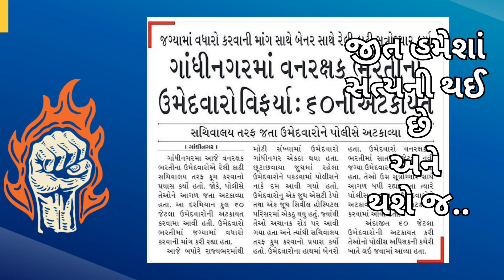cce update | cce latest news | cce cut off | cce exam | cce normalisation | cce merit | cce result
For Gujarat gig
 result 2024
cce result
cce result update
cce result kevi rite jovu
cce result entry in sats 2023-24
cce result date
cce result cut off
cce result kaise dekhe
cce exam 2024
cce normalisation
normalisation in cce
cce normalisation

cce result 2024 cut offcce prelims expected cut off | cce result | cce prelims merit list | cce mains syallabus | cce exam

Paper discussion
Paper analysis
Paper solution
Paper resolution
Paper cut off
Paper result

cce group b syllabus
cce group a mains syllabus
cce group b preparation
cce group b
cce group b mains syllabus
cce group a mains preparation
cce group b mains
cce group a syllabus
cce group b mains book list
cce group a
cce english grammar
cce mains preparation
cce result
cce reasoning
cce mains syllabus
cce gujarati grammar
cce result 2024
cce exam syllabus gujarat
cce paper solution
cce cut off 2024
cce result 2024
cce result
cce result update
cce result date
cce result 2024 cut off
cce new merit list kyare
forest guard physical
forest guard new vacancy 2024